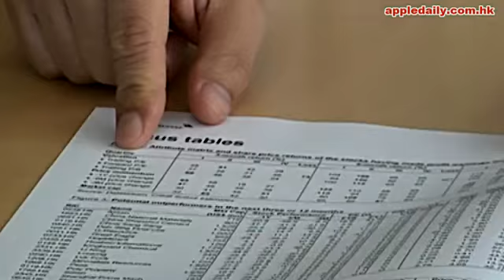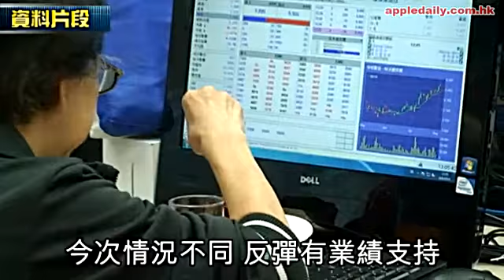細價股王：殘股翻身有排玩